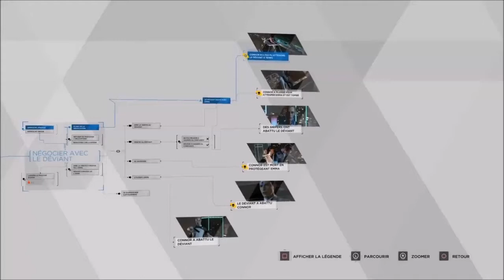[DETROIT BECOME HUMAN] LES 5 FIN ALTERNATIVE DE LA DÉMO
-_-_-_-_-_-_-_-_-_-_-_-_-_-_­-_-_-_-_-_­­­­­­-Ouvre moi-_-_-_-_-_-_-_-_-_-_-_-_-_-­_-_-_-_-_­­­­­-­_-

7 € de réduction pour vous inscrire sur l’offre de votre choix à avec mon code « Raphi76250gaminggamo7 »

300 points offerts sur ZappyDay – le site qui vous fait gagner plein de cadeaux facilement en cliquant

Capture : Avermedia Game capture HD 2
Montage vidéo : Sony vegas Pro 13
Miniature : PhotoFiltre 7

❤ Tu as aimé ? Alors Lâche toi ➜ Lâche 1Like ❤

Skype : Raphi76250